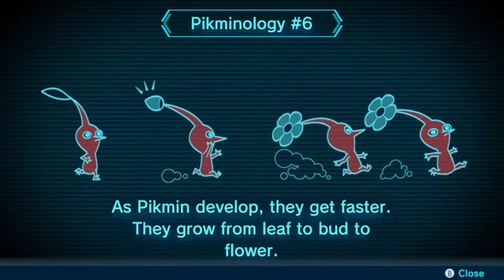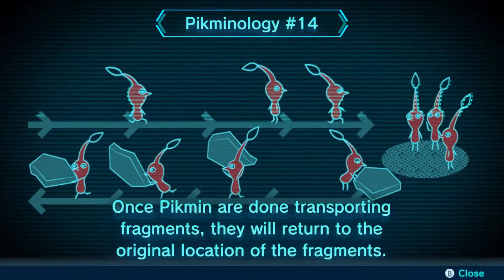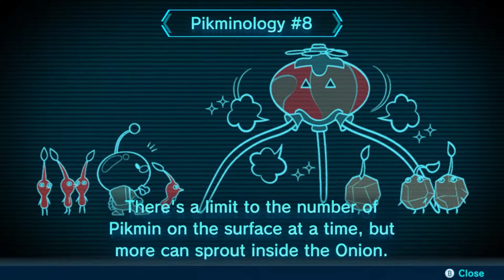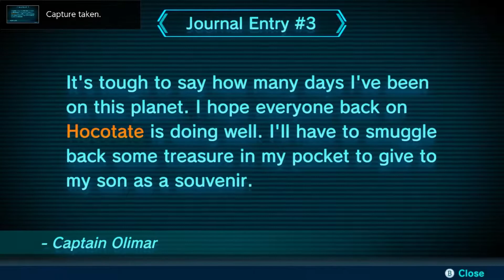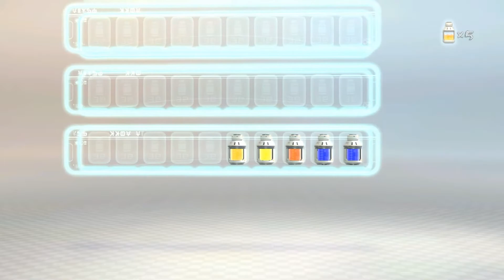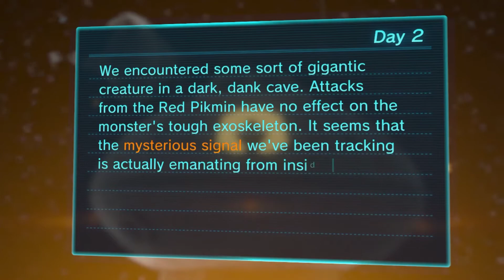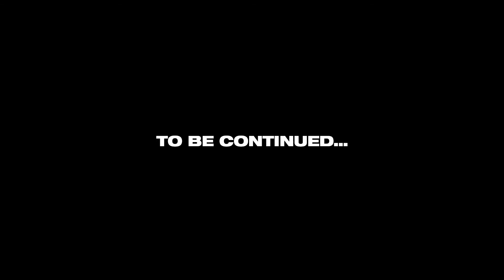Where's Brittany - Day 2 - Pikmin 3 Deluxe Longplay - Nintendo Switch 1080p / 60fps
Day 2 of my adventures and it's off to find my lost team mates and any other pikmin warriors who want to join the fight in the garden of hope.

To preserve my experience on here and if anyone else wants to watch along as I wander throughout the lands of Pikmin 3 Deluxe on Nintendo Switch I will be uploading all of this from intro to final credits!